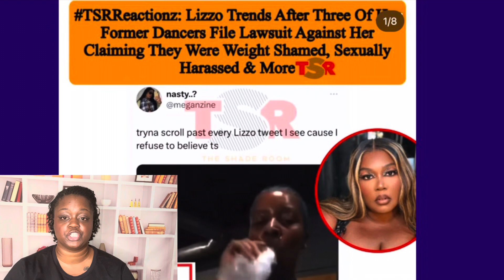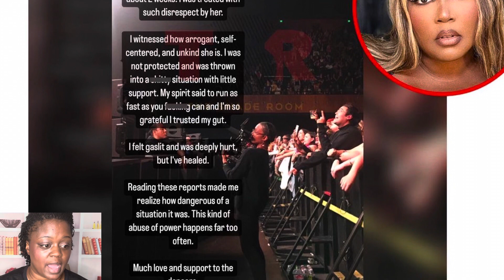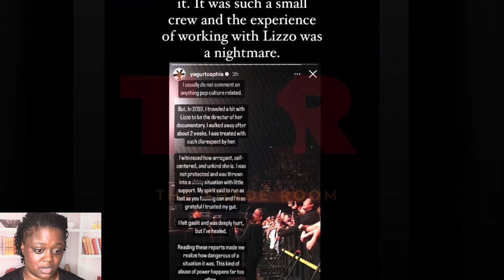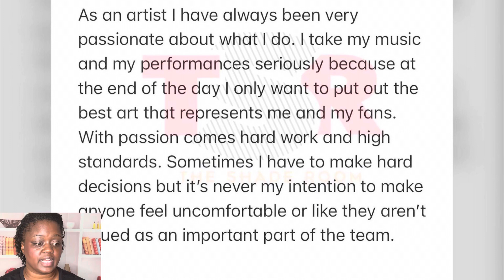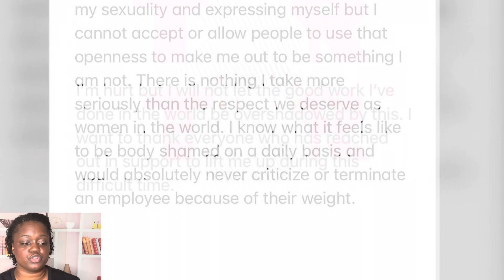Lizzo’s Career RUINED After SEVERAL Victims Come Forward with Lawsuit! (It’s WORSE Than We Thought)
Grammy-award winning singer Lizzo may have possibly ruined her career now that three former backup dancers have come forward to accuse her of body shaming and harrassment. Lizzo denies claims and insists that employees are disgruntled after being released for their inappropriate behavior.

Hi! I'm Tiff with the Tea, I upload weekly lifestyle content including reaction videos, and anything pertaining to modern relationships. I tell it like it is…so if you can’t handle the truth, my channel is not for you. I hang out in the comments so please join the conversation and don't forget to hit that subscribe button so you never miss a beat on new videos I put out!

Love, peace, and chicken grease!

CAMERA:
*Apple iPhone 11 (64GB) [Locked]

LIGHT:
*Newer LED Ring Light Kit 18"/48cm

EDITING SOFTWARE:
*iMovie